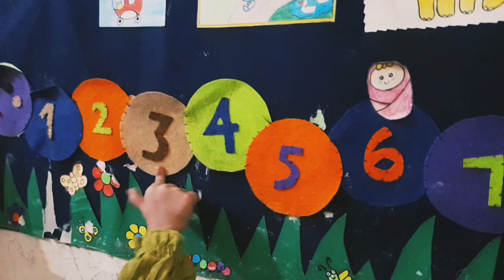Counting 1 to 10 | Counting caterpillar | Preschool